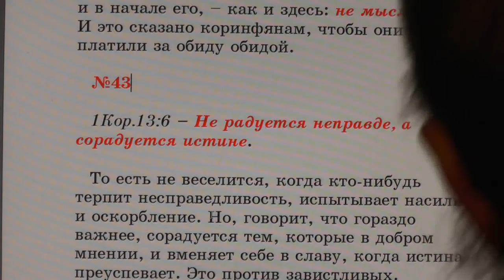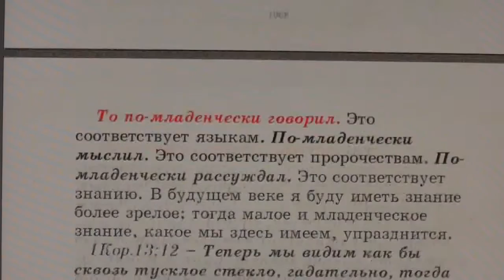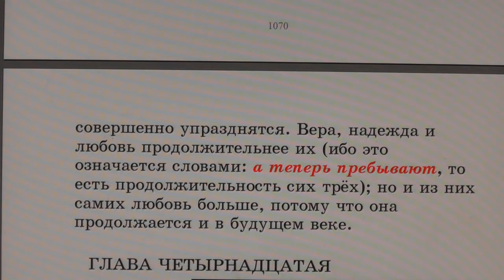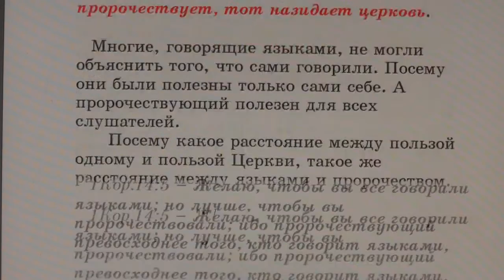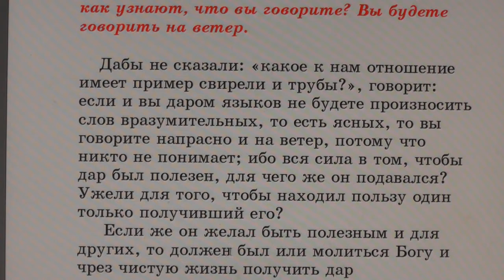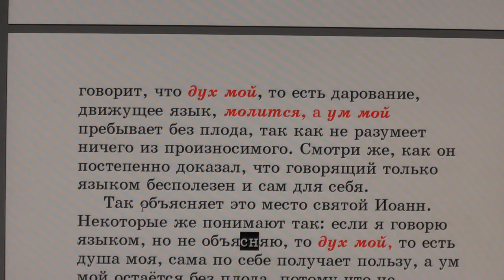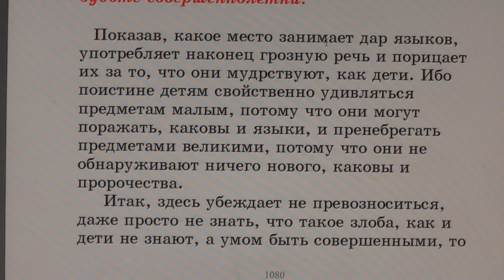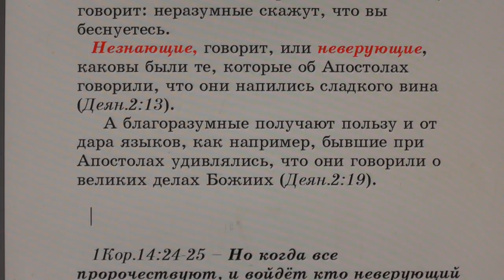№43. 1Кор. 13:6. С толкованием блаженного Феофилакта и комментариями